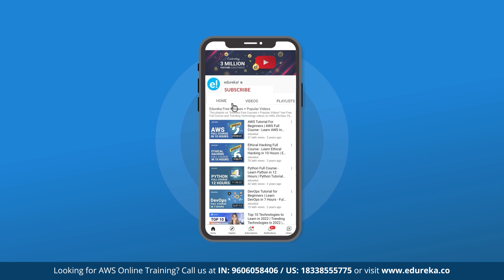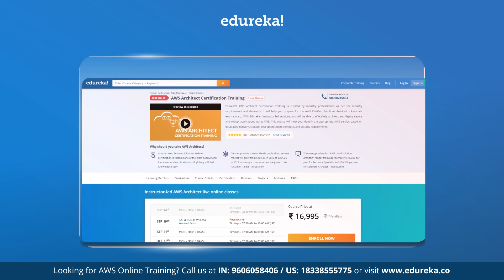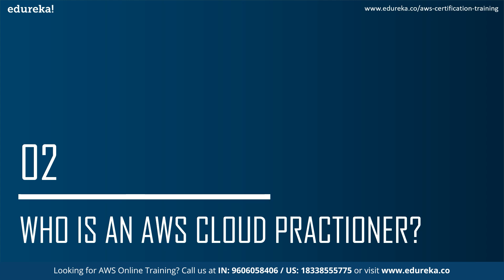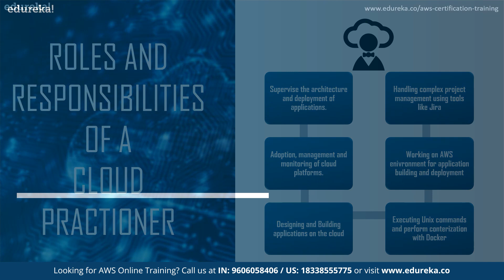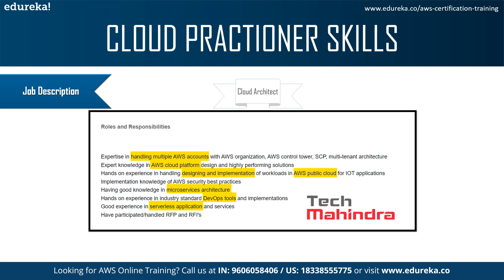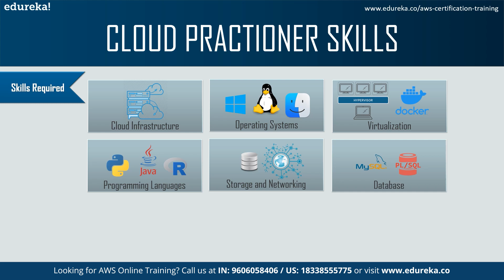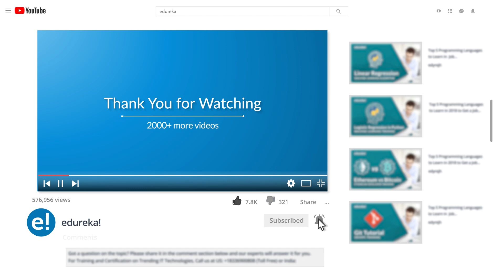How to Become a AWS Certified Cloud Practitioner | Roadmap for AWS Cloud Practitioner | Edureka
This Edureka "𝐇𝐨𝐰 𝐭𝐨 𝐛𝐞𝐜𝐨𝐦𝐞 𝐚 𝐀𝐖𝐒 𝐂𝐞𝐫𝐭𝐢𝐟𝐢𝐞𝐝 𝐂𝐥𝐨𝐮𝐝 𝐏𝐫𝐚𝐜𝐭𝐢𝐭𝐢𝐨𝐧𝐞𝐫" video will take you through the steps you can take to become a AWS Certified Cloud Practitioner along with the perks of becoming one.
Topics covered:
00:00 Introduction
 01:15 Why become a AWS certified cloud practitioner
 02:44 Who is a AWS certified cloud practitioner
 03:00 Roles and Responsibilities
03:54 Cloud Practitioner Skills
05:36 How to become AWS certified Cloud Practitioner

📝Do share you interview experience in the comments below📝